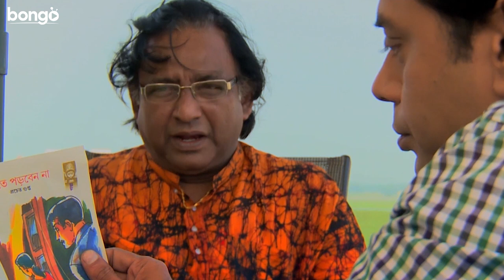ঈশানীর নিখোঁজর ব্যাপারে জিজ্ঞাসাবাদ করা | Dramatic Scene | Oshomoy | Supriyo Dutta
Watch the Dramatic Scene "ঈশানীর নিখোঁজর ব্যাপারে জিজ্ঞাসাবাদ করা" from Bengali movie Oshomoy. Starring Supriyo Dutta & Others.

Film: Oshomoy
Language: Bengali
Genre: Drama, Detective
Director: Shyamal Bose
Star Cast: Soumitra Chatterjee, Supriyo Dutta, Zinia, Shyamal Bose, Kushal Chakraborty & Others.